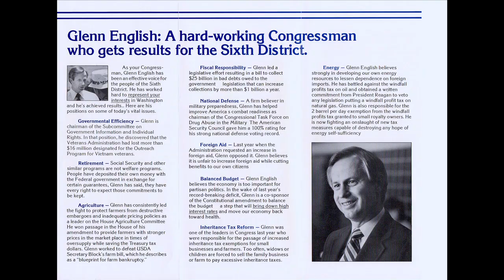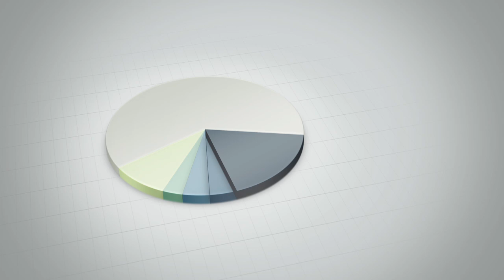Video tribute to Glenn English